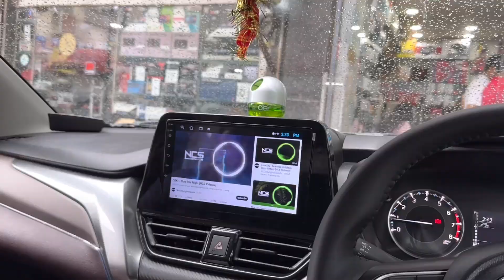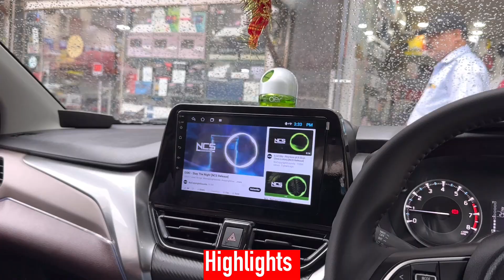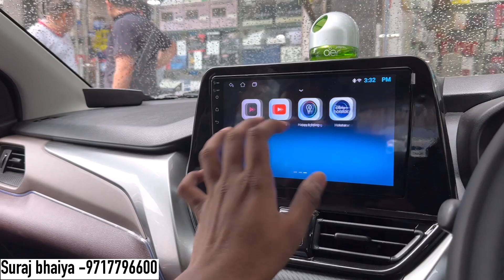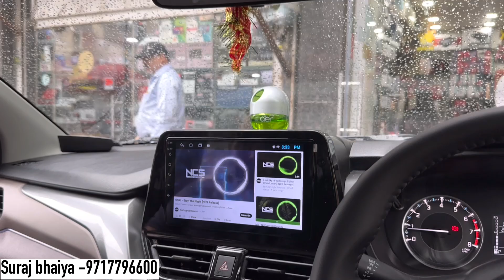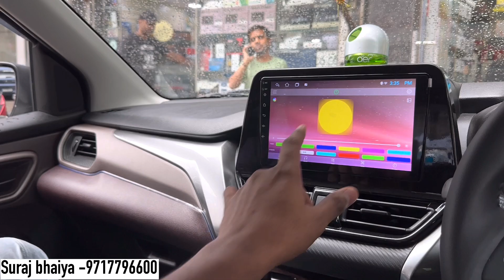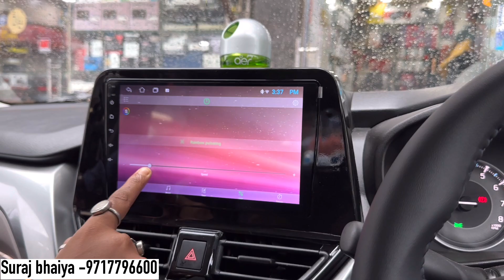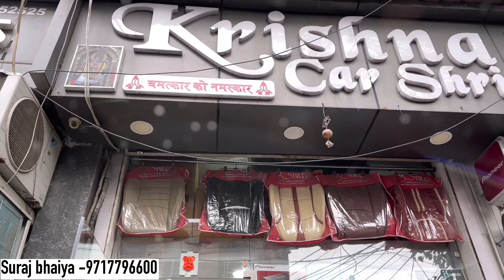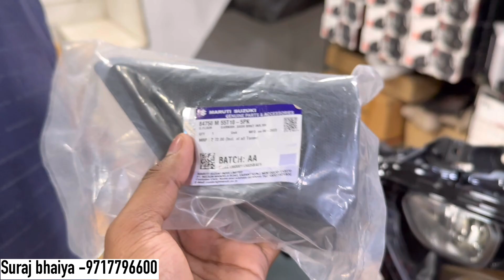Fronx Sigma Modification 2023🔥 Fronx Sigma to Alpha 😱 Fronx connected Taillamp 😱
🔸Shop name - Krishna Car
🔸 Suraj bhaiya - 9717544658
Address-Near anand hotel abdul aziz road karol bagh - 110005

Finally Biggboss Ke Baad Manisha Se Baat Ho Hi Gayi😍